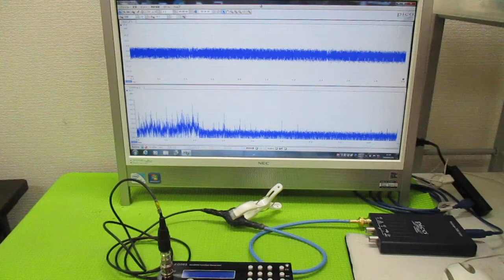超音波発振制御プローブ（超音波伝搬制御） ultrasonic-labo